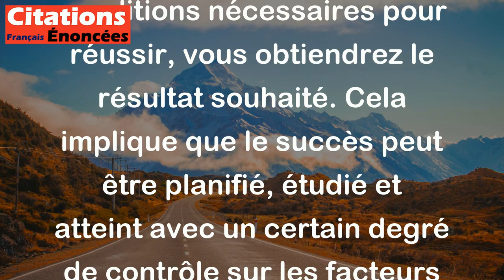Le succès est une science ; si vous avez les conditions, vous obtenez le résultat. - Oscar Wilde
Cette citation signifie que le succès n'est pas simplement une question de chance, mais plutôt le résultat d'un processus scientifique. En d'autres termes, si vous remplissez toutes les conditions nécessaires pour réussir, vous obtiendrez le résultat souhaité. Cela implique que le succès peut être planifié, étudié et atteint avec un certain degré de contrôle sur les facteurs clés de réussite.